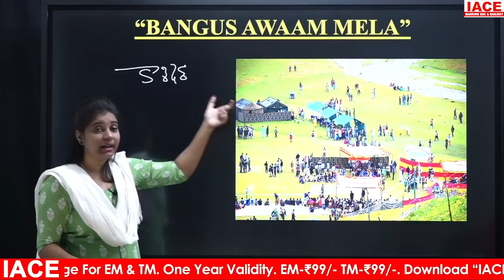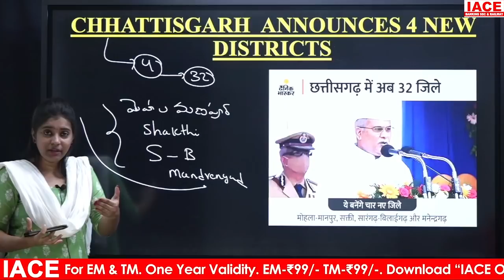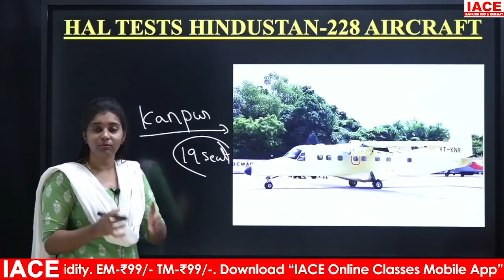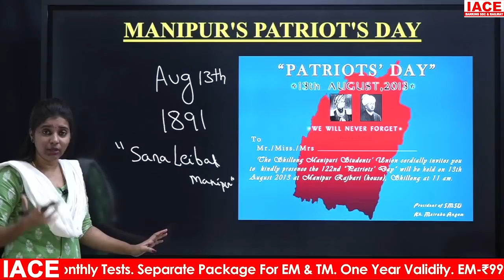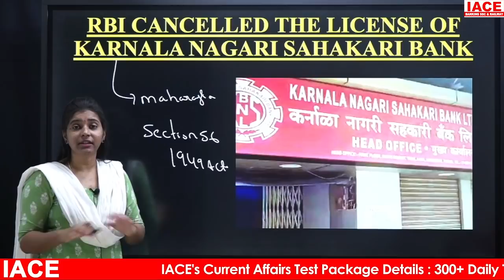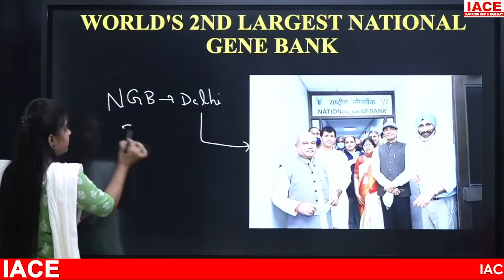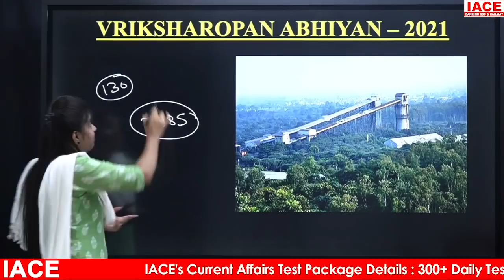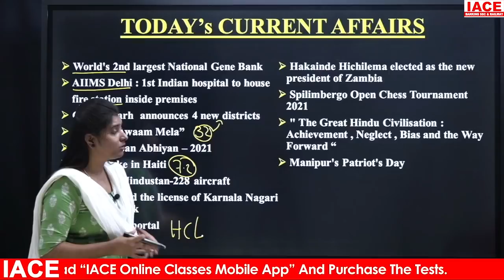Daily Current Affairs in Telugu August 18th 2021 || IACE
☐ Liked?